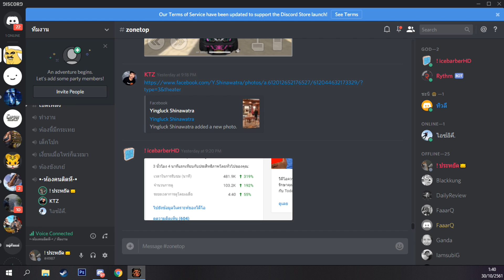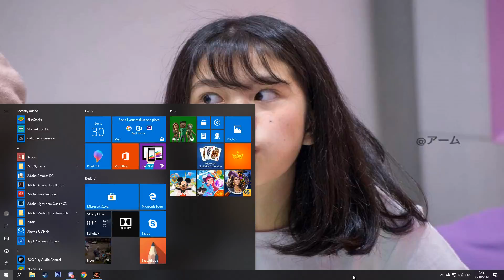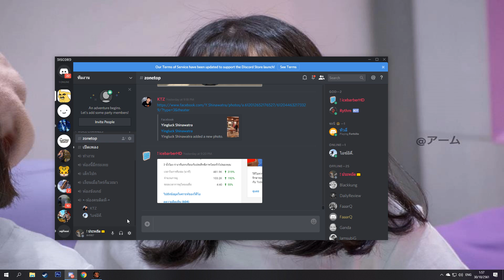PB โดนรุมเป็น 100 แต่ก็ชนะ! | Yataliban